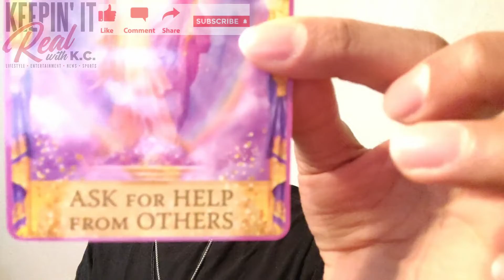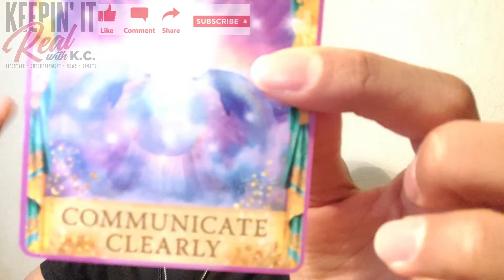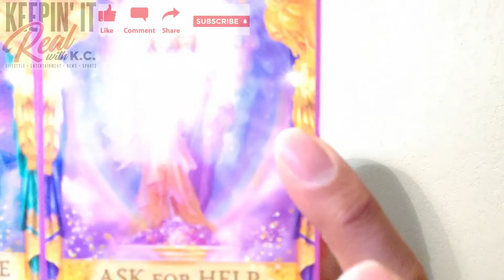QTV111 Quick Three Tarot for July 27th 2022 Angel Oracle Pull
A different direction will lead to opportunity. Take what resonates and leave what doesn't. Be blessed!!